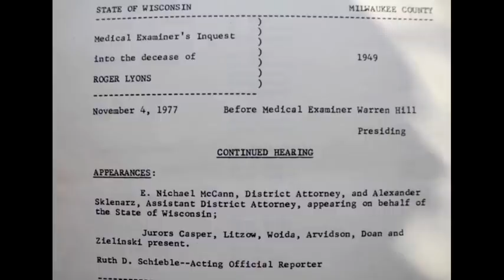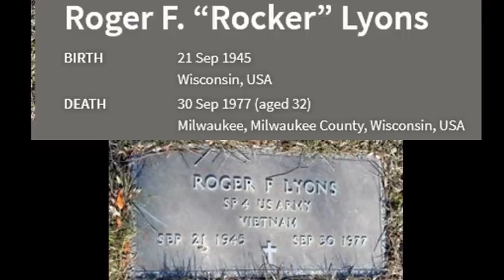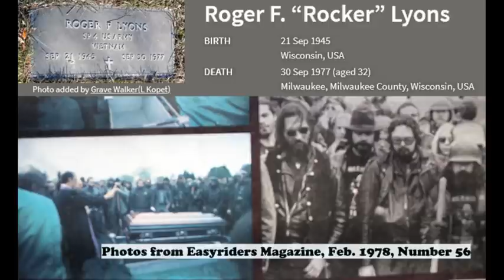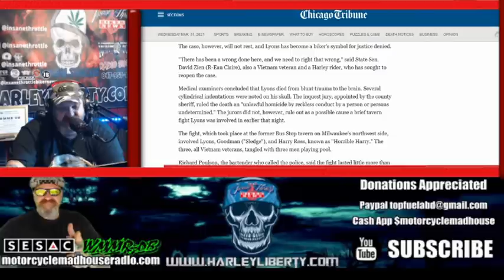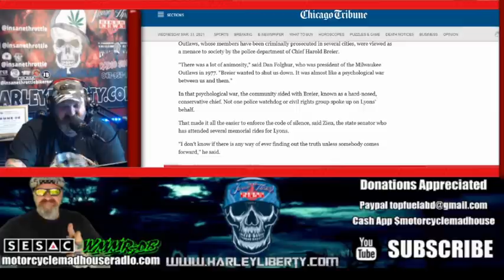Death of Outlaws MC member Roger Rocker Lyons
👉🏻👉🏻👉🏻 About this video:Milwaukee in the 1970s was not a hospitable place for motorcyclists Death of Outlaws MC member Roger "Rocker" Lyons. Were going to take a step back in time and hear from ABATE OF WISCONSIN what took place that led to Outlaws MC Member Roger “Rocker”Lyons. This is also a good example on how police viewed not only club members but also independents in the 1970’s.

3️⃣ (Article)

4️⃣(Article)

📻Listen to replays of Motorcycle Madhouse Morning Mayhem and the Rocking with Hollywood Show on IHEART RADIO

outlaws mc - passing yet another outlaw mc
outlaws mc - national geographic inside outlaw bikers the road to hell hdtv xvid momentum
outlaws mc - outlaws mc national chaplain lil wolf interview (2017)
outlaw mc vs lone wolf no club. pagans mc  the most vicious outlaw motorcycle gang in america.

👉🏻👉🏻👉🏻Captions In following Languages
Dutch-  Death of Outlaws MC-lid Roger Rocker Lyons
German -  Tod von Outlaws MC-Mitglied Roger Rocker Lyons
Irish -  Bás Outlaws ball MC Roger Rocker Lyons
French- Mort des hors-la-loi membre du MC Roger Rocker Lyons